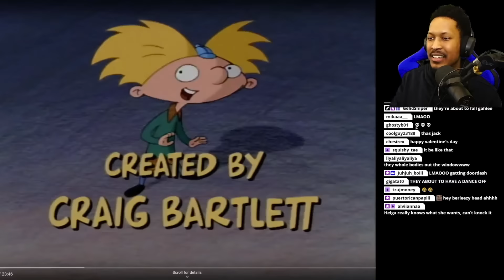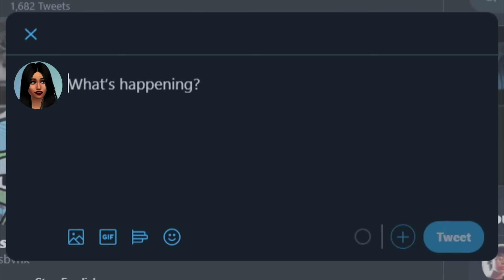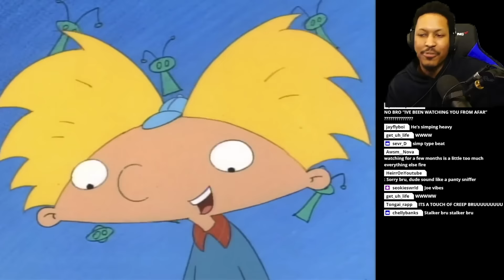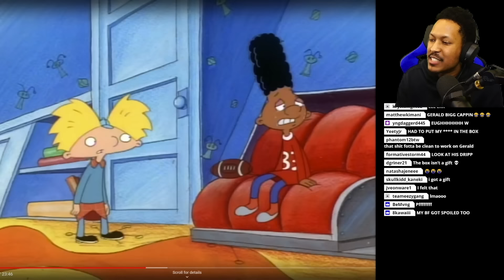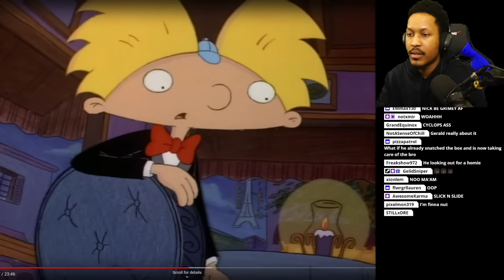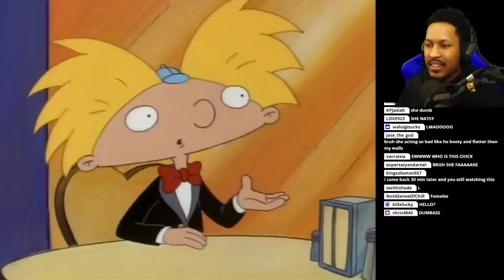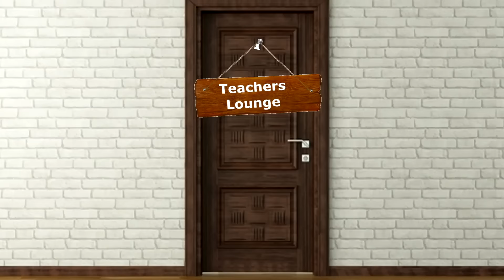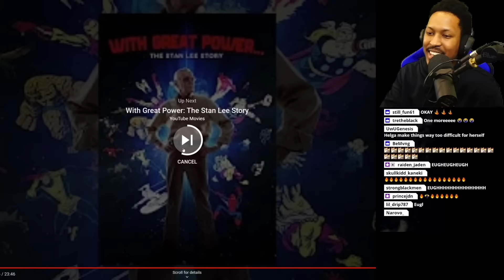The THIRSTIEST GIRL in Cartoon History | EEZYTOONS